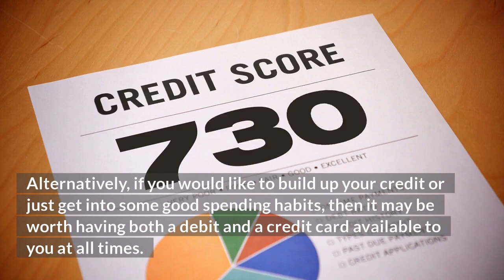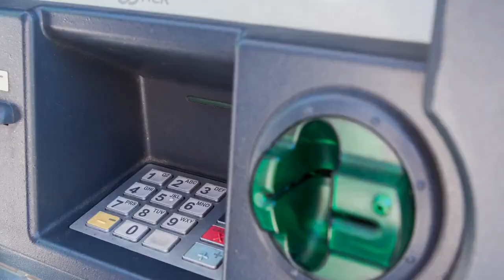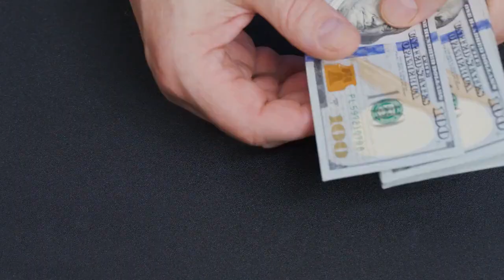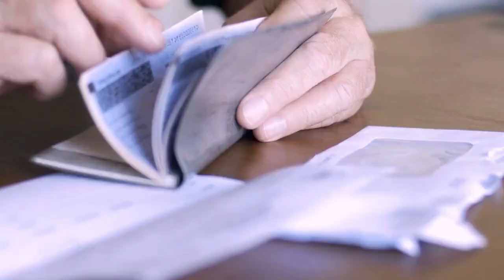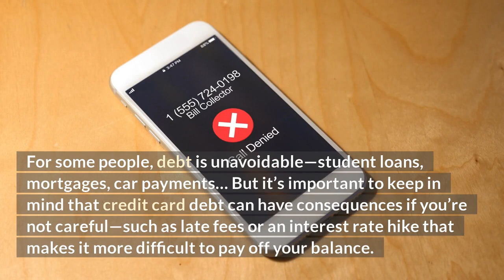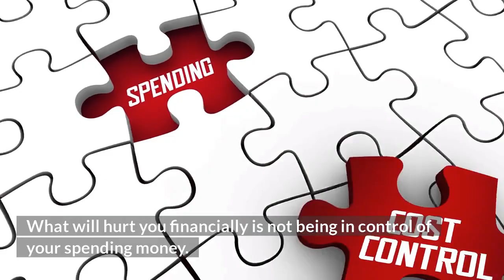How To Avoid Get Hurt Financially - Debit Card vs Credit Card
There good reasons when to use your credit card instead of your Debit card, and sometimes the other way around. Here are some reasons why to be very carefull when using both cards in certain given moments.